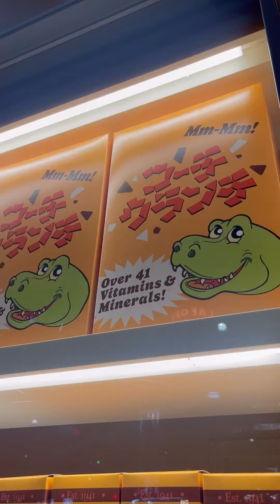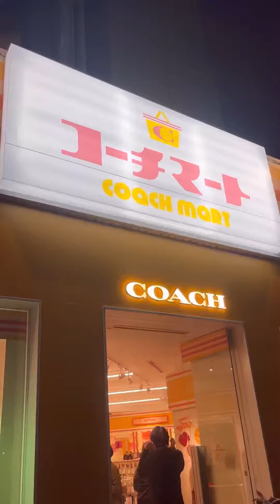coach pop-up コーチマート＊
突然のLIVEでしたが、ご参加の夏民様、有難うございました。

*⑅୨୧┈┈┈┈୨୧⑅*

*⑅୨୧┈┈┈┈୨୧⑅*